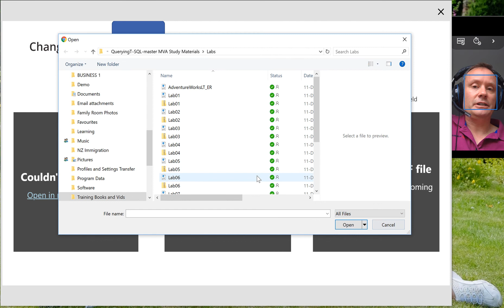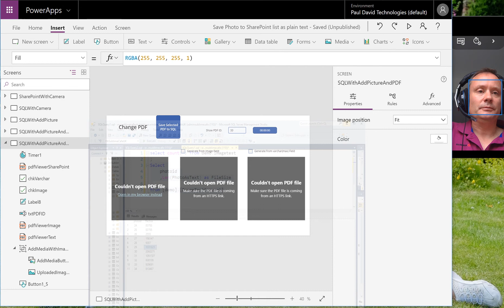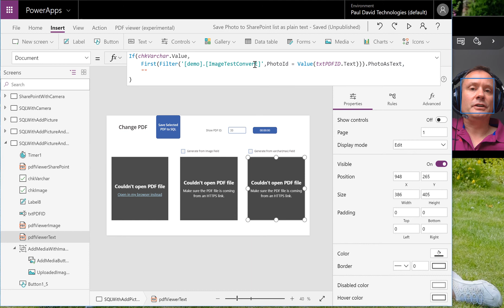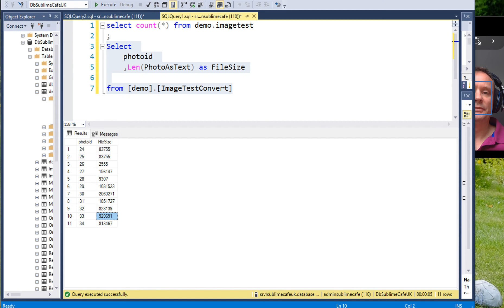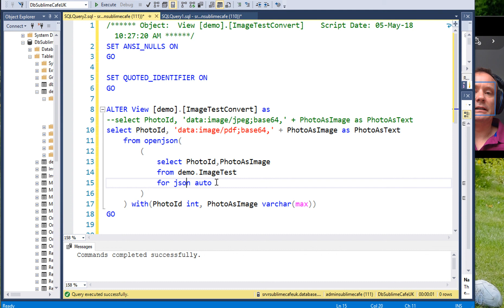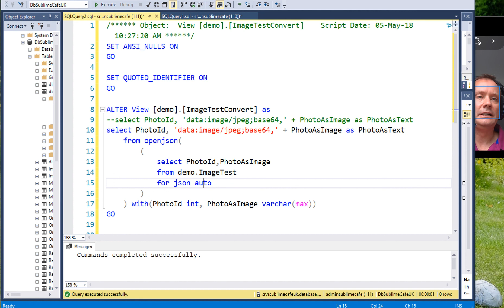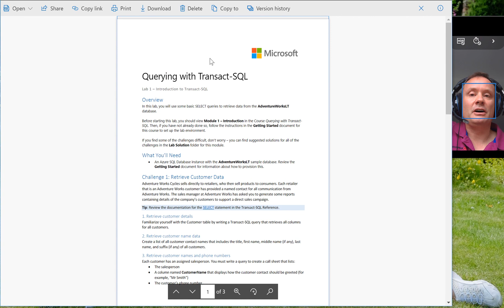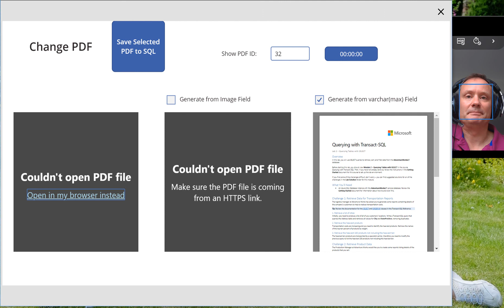PowerApps: Using PDFs and PDF Viewer with Azure SQL DB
Here is how you can load PDFs to Azure SQL DB from within PowerApps and then display them again in the PDF Viewer control. As we saw with photos, if you return your data from Azure SQL DB in Base64 format, you'll get a HUGE performance boost (3x faster) than if you return binary data.
Here is a SQL Select statement that does the binary to Base64 conversions:
select PhotoId, 'data: image/jpeg;base64,' + PhotoAsImage as PhotoAsText
 from openjson(
   select PhotoId,PhotoAsImage
   from demo.ImageTest
   for json auto
 ) with(PhotoId int, PhotoAsImage varchar(max))

Here is a link to a video I made discussing similar techniques when working with photos - if you want more description of Base64 strings and using them with SQL and PowerApps, this should give you some further insight